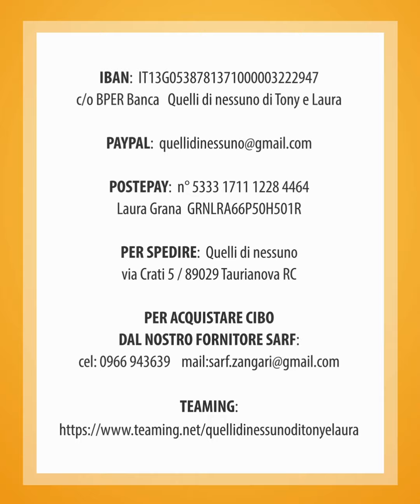SPERANZA e LADY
SPERANZA e LADY sono due cagnoline paraplegiche speciali.
La prima investita e lasciata sul ciglio della strada, la seconda gettata in una discarica, hanno saputo trasformare la loro disabilità in un punto di forza e oggi vivono una vita quasi normale e felice ❤️